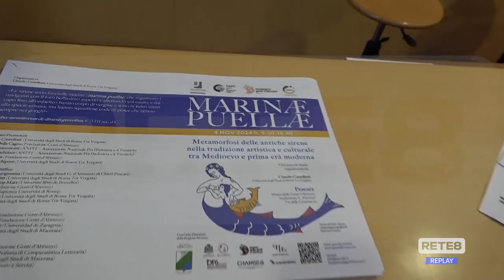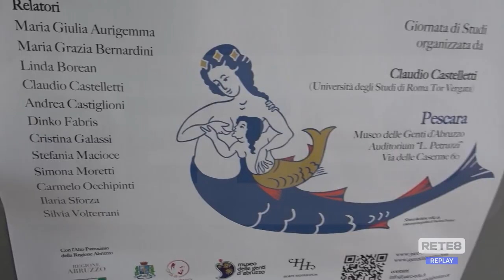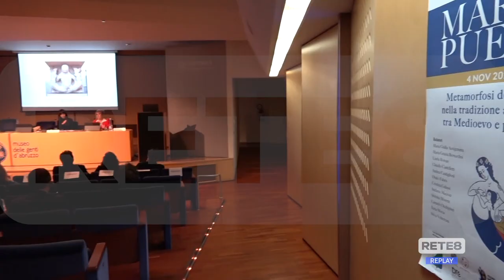Pescara - Giornata di studi sulle sirene